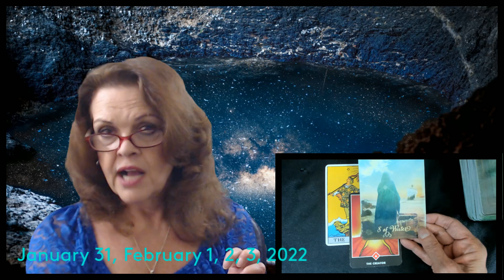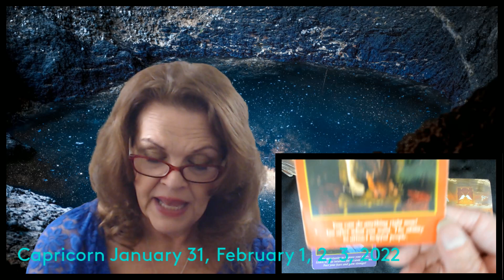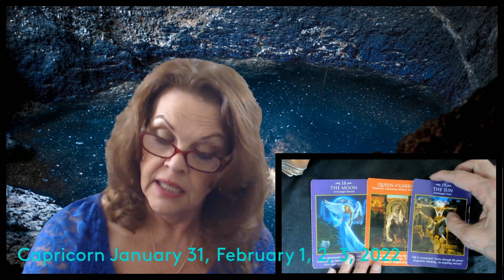Capricorn January 31, February 1, 2, 3, 2022 YOU Are Being Noticed!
Watch Intro at least once for overview!  Crosswatchers 8:31